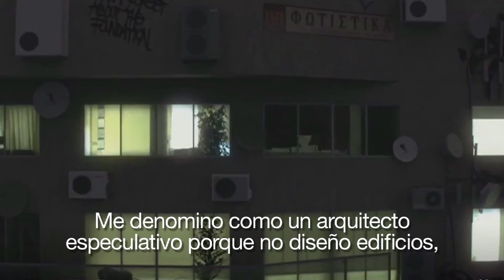Liam Young: las ciudades del futuro.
¿Te imaginas cómo serán las ciudades del futuro? ¿Te ves conviviendo con máquinas que realicen ciertas tareas del hogar?

Para el arquitecto y cineasta Liam Young es necesario reflexionar cómo la tecnología modifica la estructura de lo que llamamos "ciudad", y sobre el diseño de los edificios que habitaremos en un futuro.